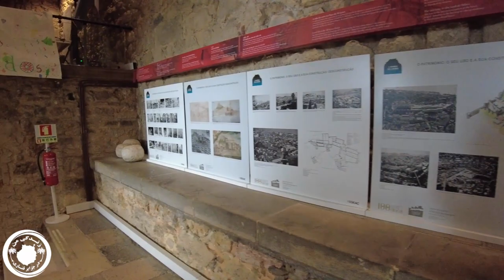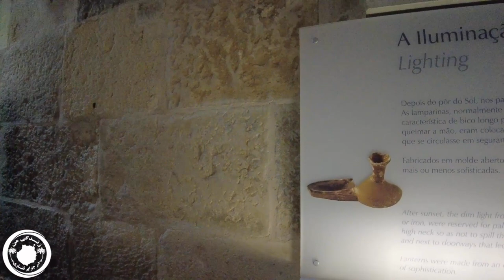موزه باستان شناسی سنت جورج لیسبون پرتغال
زندگی من در جزایر قناری

این موزه در درودی قلعه نظامی سنت جورج قرار گرفته و شامل ابزارهای زندگی، آشپزی، ابزارهای دامداری و... است که از کاوشهای باستان شناسی این قلعه بدست آمده و متعلق یه دوره های مختلف از دوره موروها تا قرون وسطی است. قلعه سنت جورج بر روی تپه ای در مرکز شهر لیسبون و مشرف به رودخانه تاگوس قرار گرفته. پرتغالی ها در جنگها از داخل این قلعه از شهر دفاع میکردند. از بالای باروهای این برج، تمام شهر زیر پاتون هست و منظره خیلی زیبایی داره.